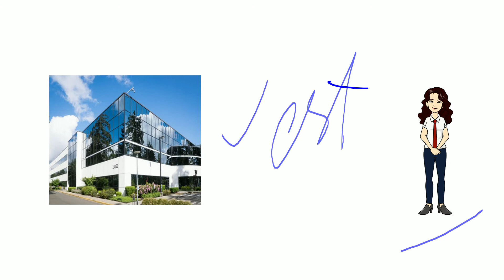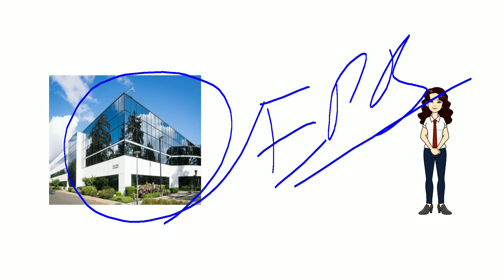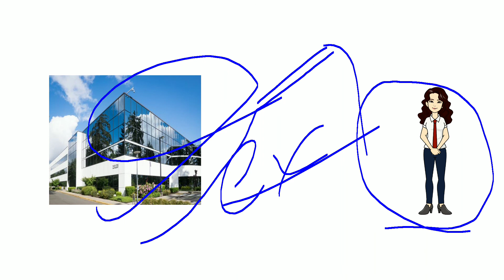Employee stock ownership plan explained in Urdu